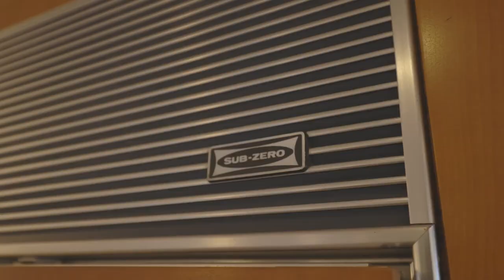Brightest Lower East Side Luxury Apartments living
Get a tour of 208 Lower East Side Apartments in East Broadway! This is a posh area surrounded by buildings. The apartments are enormous and beautiful. Check out the following to know what we do:

We are a team of video producers with a knack for marketing based in New York City.

When can we help?
Whether we are shooting a video or editing it, we turn around your video within 48 hours.

We create videos on-site with you.
Or we can edit your video content with our "done for you" service.

We work with anyone that sells Real Estate—Commercial, Residential, and Hospitality.

We travel anywhere for our customers upon request, but we are based out of NYC and the surrounding area.

Why we create videos?
We create highly converting videos that help you sell homes faster and build brand awareness.